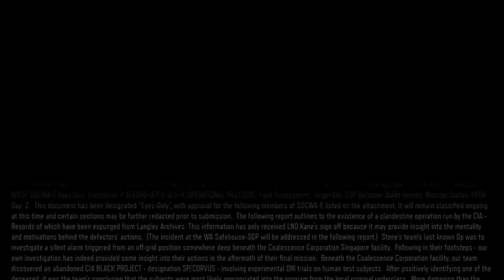Zombies Campaign: Black Ops 3 Nightmare Mode Ep.1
A new let's play series, let me know what you think

27 Hip Hop Beats-Dope Beat 23

Equipment I use:

How I Record Gameplay- Elgato HD 60
How I Record audio-Blue Snowball